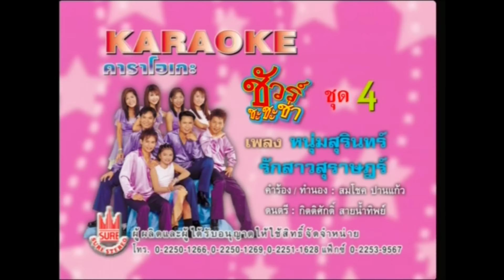หนุ่มสุรินทร์รักสาวสุราษฏร์ - ชัวร์ ชะชะช่า ชุด 4 [OFFICIAL MV]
เพลง : หนุ่มสุรินทร์รักสาวสุราษฏร์
ศิลปิน : ชัวร์ ชะชะช่า ชุด 4
คำร้อง/ทำนอง : สมโชค ปานแก้ว
เรียบเรียงดนตรี : กิตติศักดิ์ สายน้ำทิพย์